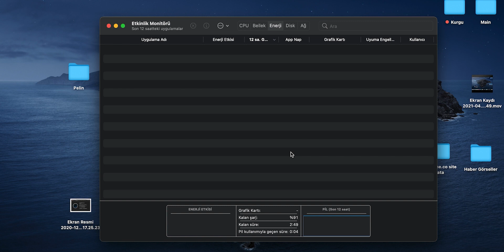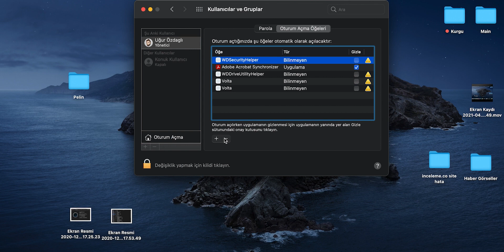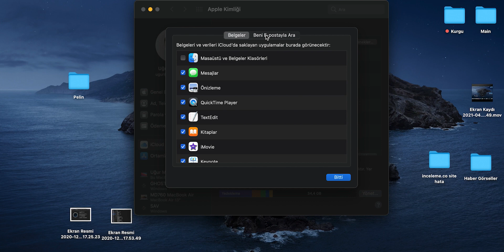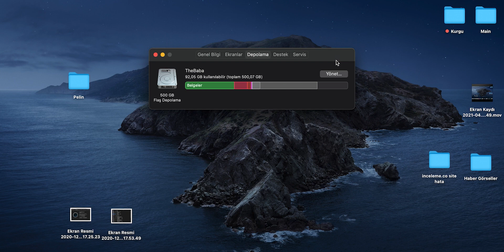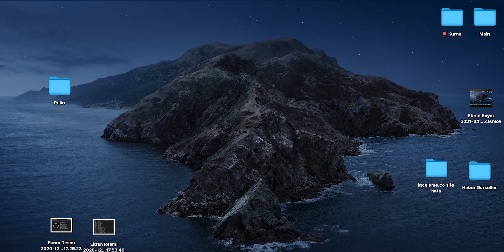Yavaşlayan Mac'inizi hızlandırmanın yolları!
Elbette bu süreç PC'ler kadar hızlı gelişmese de Mac'ler de bir yerde "şişebiliyor" ve yavaşlayabiliyor. Uğur Özdağlı bu videoda yapılması gerekenleri detaylıca anlattı.